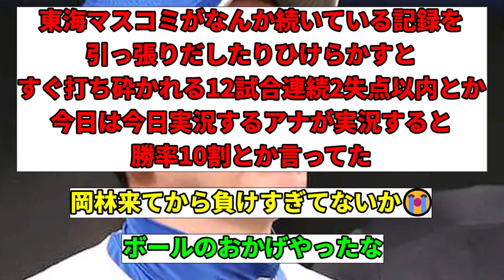【悲報】立浪ドラゴンズ、直近8試合で1勝7敗WWWWWW【中日ドラゴンズ】【なんJ】【なんG】【プロ野球反応集】【5ch】【2ch】